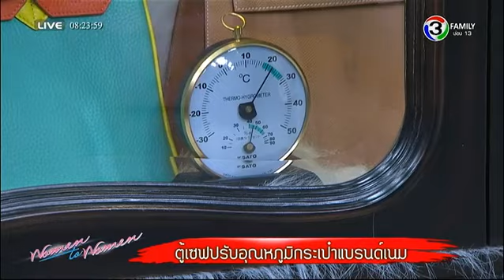ผู้หญิงถึงผู้หญิง | Celeb Style, ตู้เซฟปรับอุณหภูมิกระเป๋าแบรนด์เนม | 11-05-58